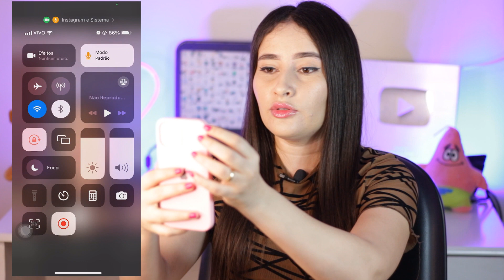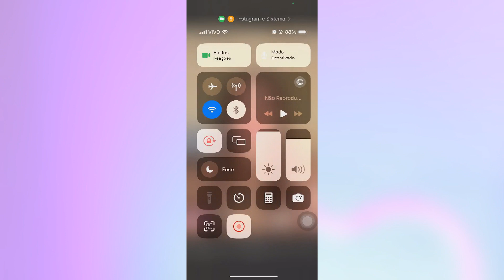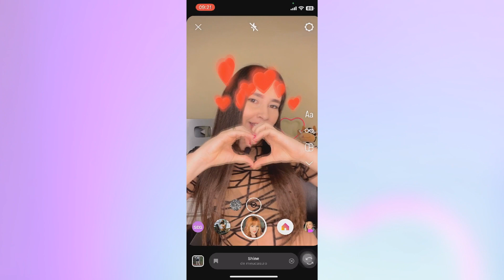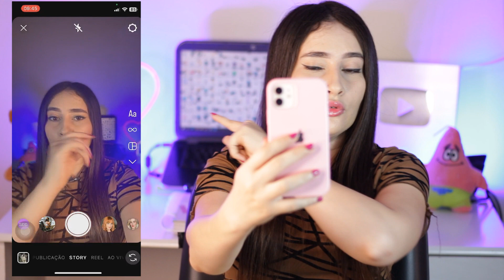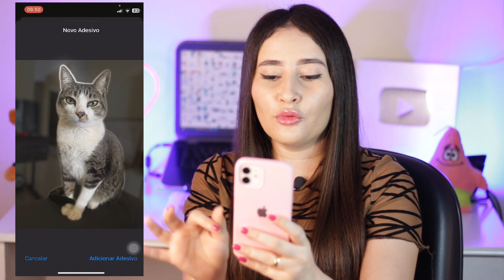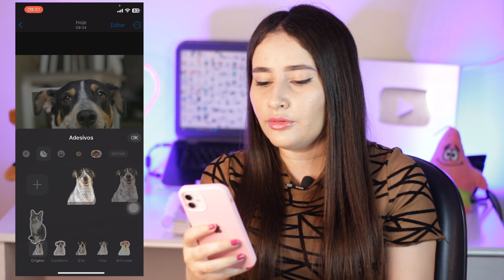IOS 17!! FUNÇÕES para USAR NOS STORIES do INSTAGRAM!!!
Você precisa ativas essas funções do novo IOS17 para usar nos seus stories!!